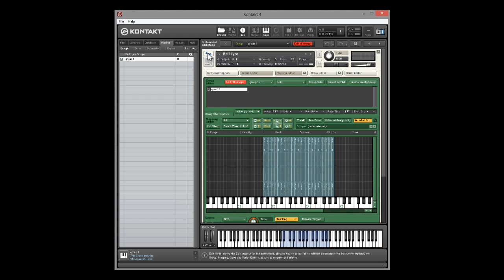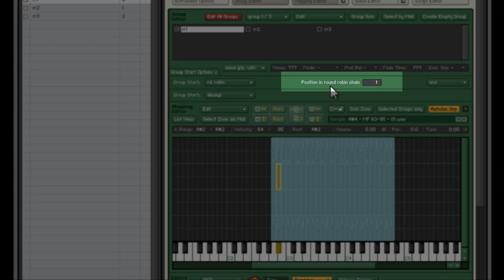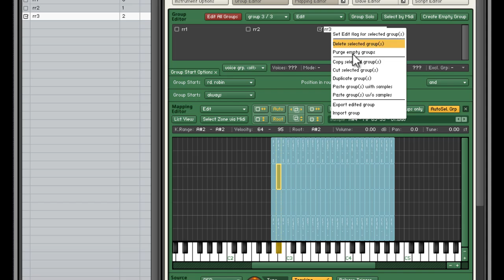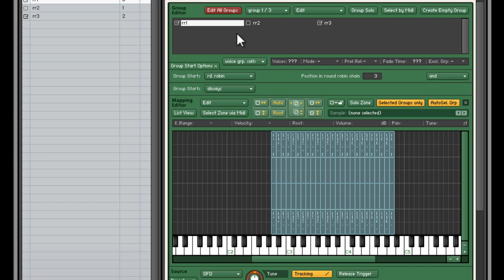How to Create an Unscripted Round Robin in Kontakt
In this video I show you how to create both a cycle and random round robin for you Kontakt instrument, using either multiple round robin samples or with just a single sample set.